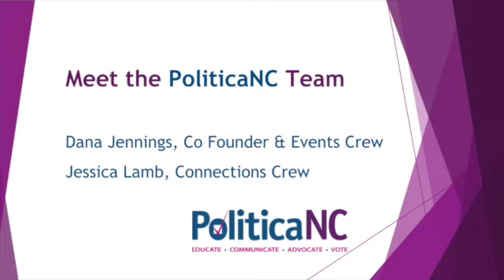PoliticaNC Events Crew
Meet Dana Jennings, Co-Founder of PoliticaNC and Co-Leader of the Events Crew. Learn more about how PoliticaNC came about and what she thinks differentiates PoliticaNC from other activist groups.